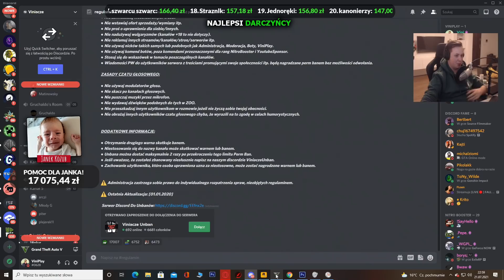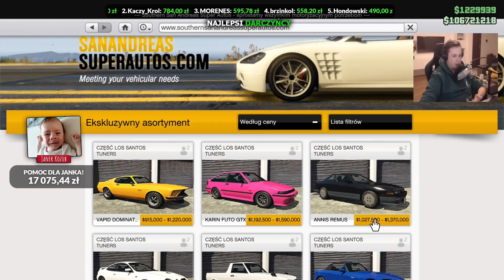Jak zdobyć DARMOWY SAMOCHÓD w GTA V? Los Santos Tuners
Szybki film tłumaczący jak zdobyć darmowy samochód w GTA Online w aktualizacji Los Santos Tuners :D

Kup najlepsze klucze do gier wideo w najlepszej cenie! Użyj kodu Viniacz, aby otrzymać 3% RABATU!